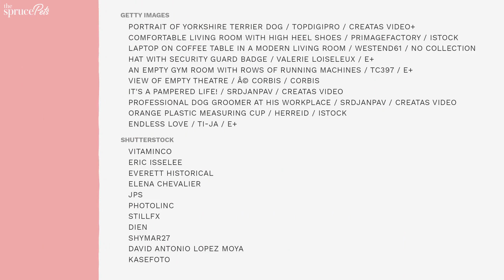The Ultimate Guide to Yorkshire Terrier (Yorkie) Breed Characteristics and Care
If you're considering getting a Yorkshire Terrier, or already have one and want to learn more about how to properly care for them, this video is for you! In this comprehensive guide, we'll go over everything you need to know about Yorkshire Terriers, including their breed characteristics, temperament, health issues, grooming needs, training tips, and more.

Yorkies are small but mighty dogs that make great companions for families and individuals alike. They're known for their energetic personalities, loyalty, and intelligence, but also have some unique health concerns and grooming requirements.

With this video, you'll have all the information you need to keep your furry friend happy and healthy for years to come. So sit back, relax, and enjoy our ultimate guide to Yorkshire Terrier (Yorkie) breed characteristics and care!